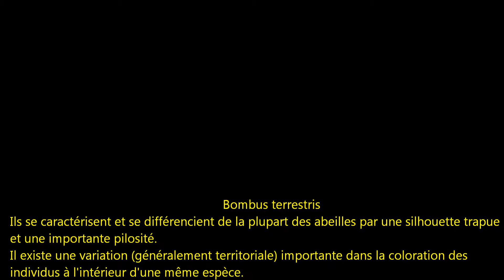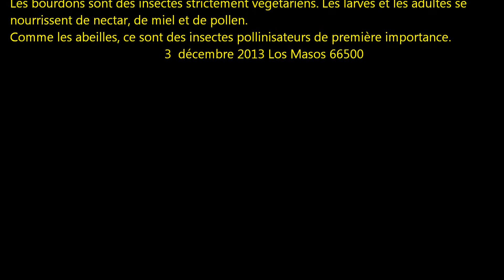BOMBUS TERRESTRIS BOURDON DES CHAMPS 3 décembre 2013 Los Masos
Ils se caractérisent et se différencient de la plupart des abeilles par une silhouette trapue et une importante pilosité.
Il existe une variation (généralement territoriale) importante dans la coloration des individus à l'intérieur d'une même espèce.
Un examen à la loupe binoculaire est souvent nécessaire pour une identification correcte de l'espèce (via les genitalia).
Ils comptent parmi les plus petits animaux endothermes connus. Et leur endothermie est inhabituellement élaborée et efficace dans le monde des insectes. Leur métabolisme (forte dépense énergétique), leur mode de vie (bourdonnière enterrée), leur couleur (bandes noires absorbant la chaleur du soleil) et leur "fourrure" isolante les aident à maintenir une température interne élevée. Ils sont ainsi les premiers et derniers pollinisateurs Apoïdes actifs par temps frais.
Le corps des bourdons est la plupart du temps coloré de noir et jaune. Ils ont un aspect robuste et sont couverts de poils. Ils mesurent habituellement entre 6 et 25 mm de long.
La taille générale dépend de la caste :
• La reine, le plus gros insecte de la colonie, mesure entre 13 et 32 mm de long.
• Les ouvrières (femelles sexuées ou non) mesurent entre 7 et 18 mm de long.
• Les mâles mesurent entre 10 et 17 mm de long.
Les bourdons femelles ont un aiguillon lisse dépourvu de barbillon. Comme les guêpes, elles ne meurent donc pas après avoir piqué et peuvent même infliger plusieurs douloureuses piqûres lorsqu'elles sont provoquées.
Les mâles n'ont pas d'aiguillon, donc ils ne piquent pas.
Les bourdons sont des insectes strictement végétariens. Les larves et les adultes se nourrissent de nectar, de miel et de pollen.
Comme les abeilles, ce sont des insectes pollinisateurs de première importance.